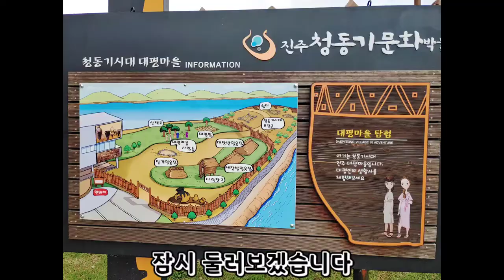진주 남강 진양호 둘레길 끝자락에 있는 진주청동기문화박물관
진주 남강에 진양호 둘레길 끝자락 태평교 옆에 자리잡은 진주 청동기문화박물관입니다
진양호 둘레길을 드라이브하며 들리는 것도 괜찮을 것 같습니다
연인과 가족 동반이 많이 보이네요
경남 진주시 대평면 대평리 76-5입니다